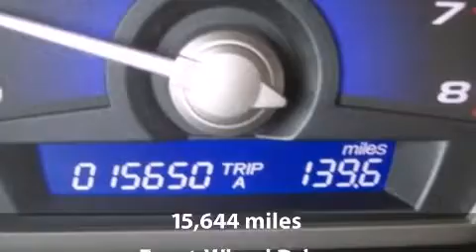2010 Honda Civic LX